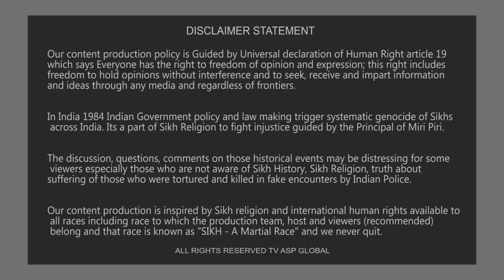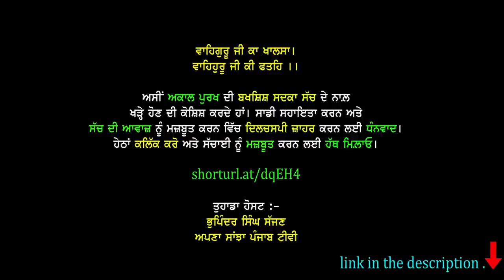ਮੇਰਾ ਬਾਬਾ ਨਾਨਕ ਫਿਲਮ ਪ੍ਰਤੀ ਦਰਸ਼ਕਾਂ ਦੀ ਪ੍ਰਤੀਕ੍ਰਿਆ-merababananak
Our Program Ji Ka Khalsa

shorturl.at/dqEH4

Your Host